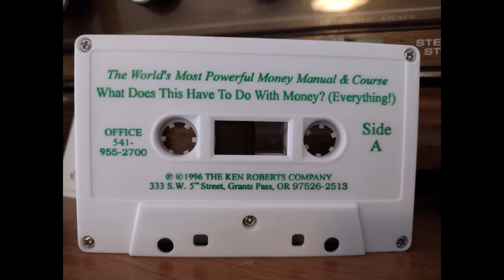The World's Most Powerful Money Manual & Course: What Does This Have To Do With Money (Everything!)